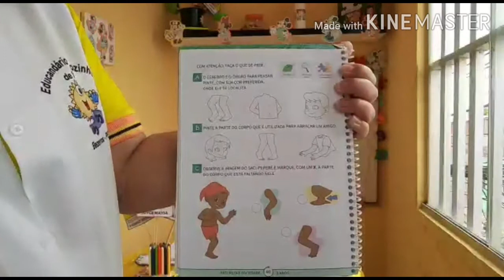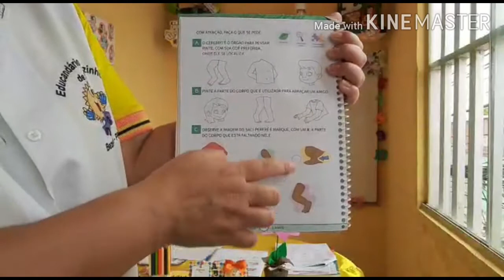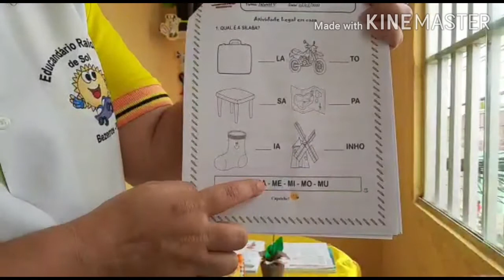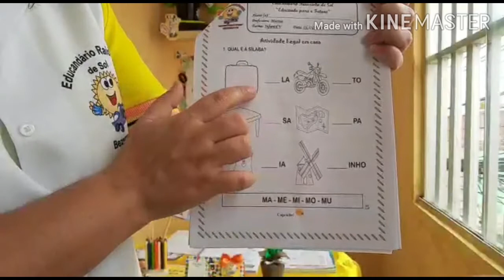Quinta-feira Infantil V (Tia Marina)